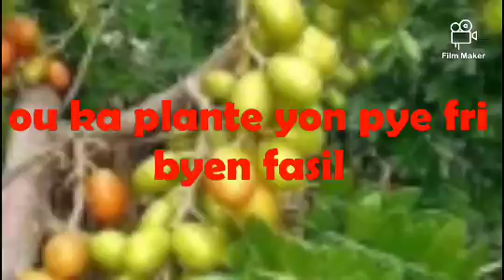Bòn fèt travay ak tout bon travayè!!! Roncito #1